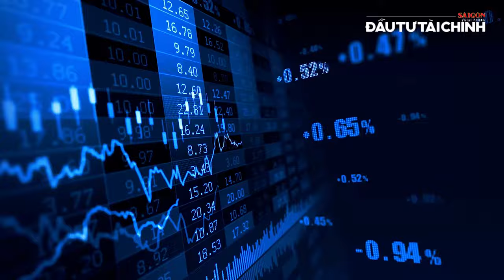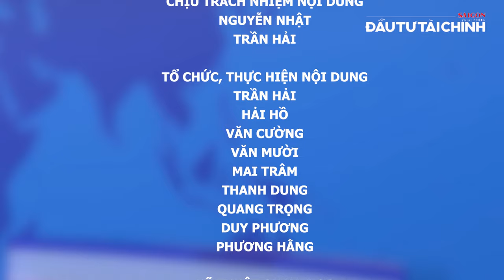🔔Siết thị trường bất động sản, nhìn từ cách làm của Trung Quốc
[GIỚI THIỆU]:  Trung Quốc đang xoay chuyển gần như 360 độ, đó là từ siết đến mở hết van bằng gói kích thích kinh tế lớn nhất, mạnh mẽ nhất để thúc đẩy thị trường bất động sản, vực dậy nền kinh tế, thì Việt Nam đang có chiều hướng gần như ngược lại. Đó là Bộ Xây dựng đề xuất với Chính phủ về chính sách đánh thuế với trường hợp sở hữu, sử dụng nhiều nhà và đất.

UCcYAUt0vaYYcFGU_KgM7UZg

cYAUt0vaYYcFGU_KgM7UZg

432-434 Nguyễn Thị Minh Khai, phường 5, quận 3, TPHCM, Việt Nam